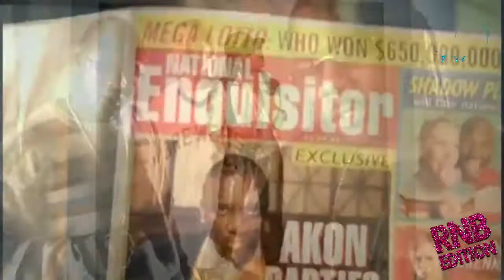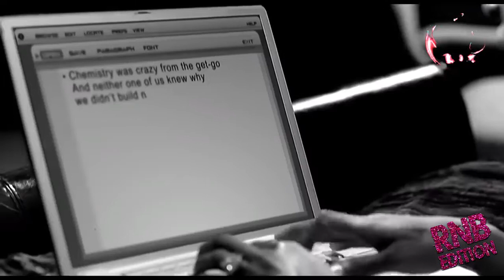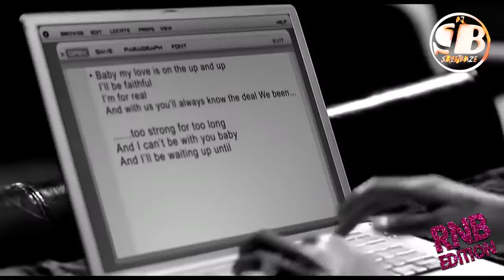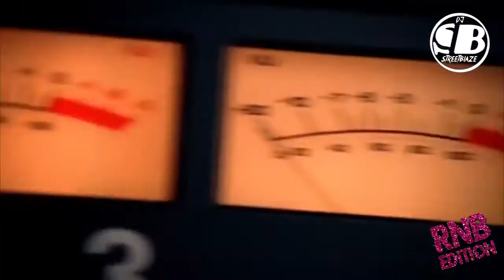OLD SCHOOL R&B PARTY MIX 2020~ Chris Brown,Ashanti,Jordin Sparks ,Usher,NellyDJ STREETBLAZE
Hello. Hope you’re doing okay.
Just did another mix, (RNB)MONTHLY DOSE RNB EDITION